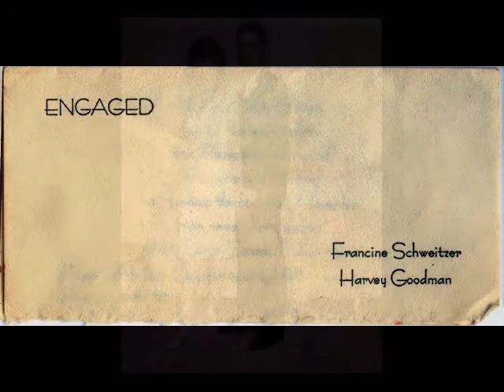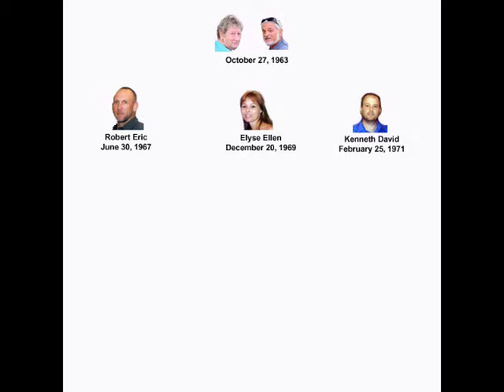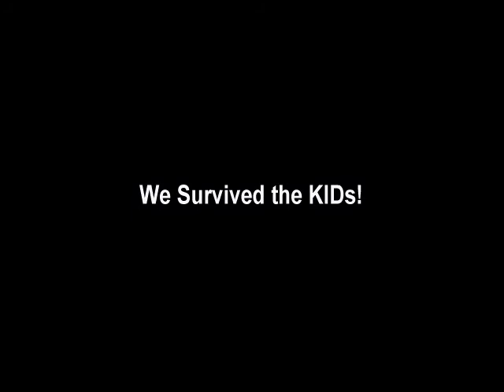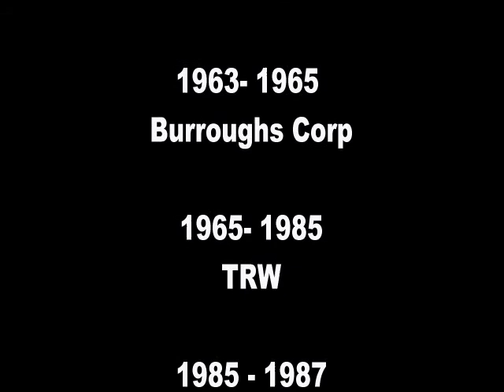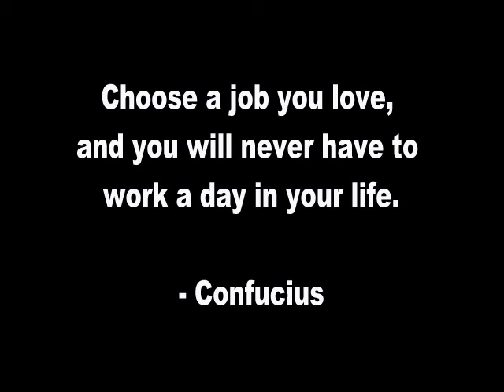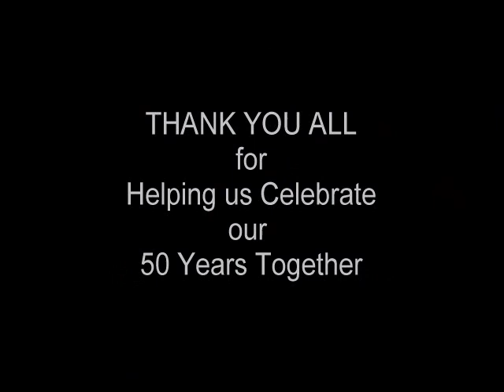Harvey and Fran's 50th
A short history of the lives of Fran and Harvey